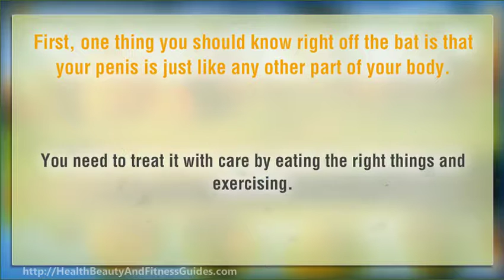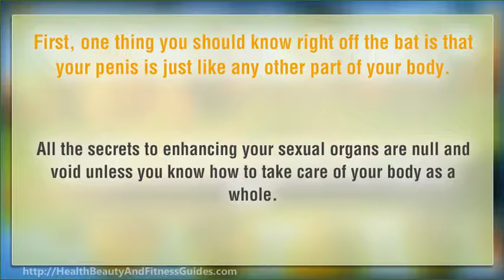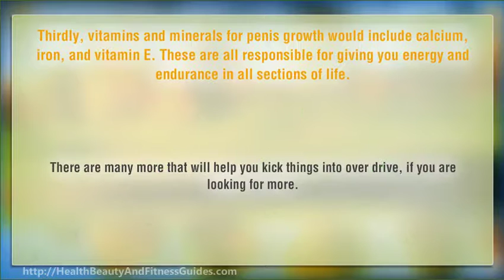Quick Vitamins and Minerals For Penis Growth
Read related article below.
for more health tips
Discover a healthier and wealthier you!
Essential Nutrients for Men's Health: Understanding Vitamins and Minerals

Introduction

Men's health encompasses a wide range of factors, from cardiovascular health to maintaining a healthy weight. Among these considerations, sexual health is one aspect that often draws attention. While there's no magical formula for penis growth, a well-balanced diet rich in essential vitamins and minerals can promote overall sexual health and function. In this article, we will explore some key vitamins and minerals that play a role in men's sexual health, although it's important to note that claims of quick penis growth are generally unfounded.

Vitamin D
Vitamin D is crucial for overall health, including sexual health. It plays a role in testosterone production, which can influence libido and erectile function. While there is no direct evidence to suggest that vitamin D can lead to quick penis growth, maintaining optimal levels of this vitamin is essential for overall sexual well-being.

Zinc
Zinc is a mineral that plays a role in testosterone production and sperm health. While zinc deficiency can negatively affect sexual function, there is no scientific evidence to support the notion of quick penis growth through zinc supplementation. However, ensuring an adequate intake of zinc through a balanced diet can contribute to overall sexual health.

Vitamin C
Vitamin C is an antioxidant that supports overall vascular health. A healthy vascular system is essential for achieving and maintaining erections. While vitamin C won't directly lead to penis growth, it can help maintain erectile function by promoting good blood circulation.

L-arginine
L-arginine is an amino acid that can help improve blood flow by increasing the production of nitric oxide in the body. This improved blood flow can potentially aid in achieving and maintaining erections. However, it's important to note that L-arginine alone is not a quick fix for penis growth.

Vitamin E
Vitamin E is another antioxidant that supports overall vascular health. By protecting blood vessels from damage, vitamin E can contribute to healthy blood flow, which is essential for sexual function. Like other nutrients, it should not be viewed as a means to achieve quick penis growth.

B Vitamins
B vitamins, such as B3 (niacin), B6, and B12, play various roles in the body, including energy metabolism and nerve function. Niacin, in particular, is sometimes promoted as a supplement to improve erectile function. While it may have some benefits, it's not a guaranteed method for achieving penis growth.

Conclusion

It's important to approach the topic of sexual health with a balanced and informed perspective. While a diet rich in the aforementioned vitamins and minerals can support overall sexual health, it's essential to manage expectations realistically. There is no scientific evidence to suggest that any vitamin or mineral can lead to quick penis growth.

Moreover, quick fixes or supplements that promise unrealistic results can be both ineffective and potentially harmful. It's always advisable to consult with a healthcare provider or a qualified nutritionist before starting any new supplement regimen. They can provide guidance tailored to your individual health needs and goals.

Remember that sexual health is just one facet of overall well-being, and a holistic approach to health, including regular exercise, a balanced diet, stress management, and open communication with healthcare professionals, is the key to maintaining a healthy and satisfying sex life.